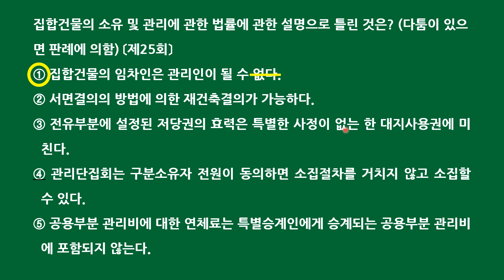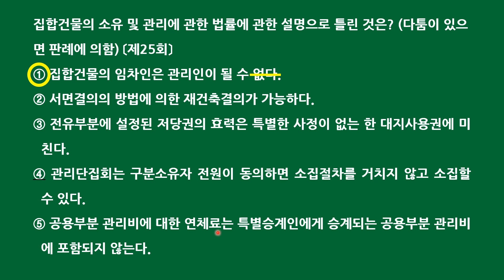공인중개사 민법 자기 전 1문제(5월 10일)